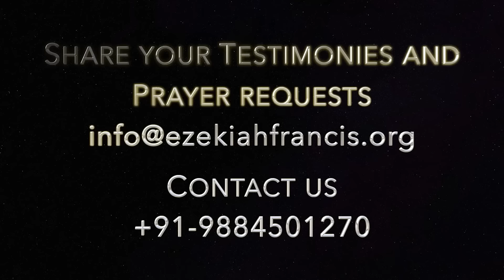Release your spirit | STC 2023 | Prophet Ezekiah Francis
Release your spirit | STC 2023
From God's Heart... | 8 February 2024 | Prophet Ezekiah Francis | Berachah Prophetic Ministries

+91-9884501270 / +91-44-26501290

UPI : berachah@icici